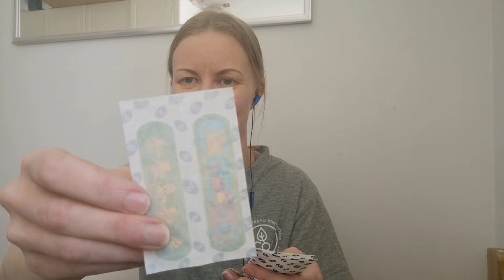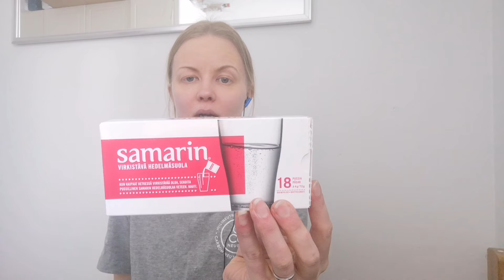Asmr Suomi - Mitä meillä on lääkelaatikossa? 🩹 soft spoken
Mitäs löytyy meidän lääkelaatikosta? Sepä selviää videolta 🙂
Ainakin laastareita!

Toivottavasti pidät videosta ja rentoudut sen parissa ❤️

terkuin Tiina

Jos haluat tietää lisää tuotteista, niin näiden linkkien kautta pääset tsekkailemaan.